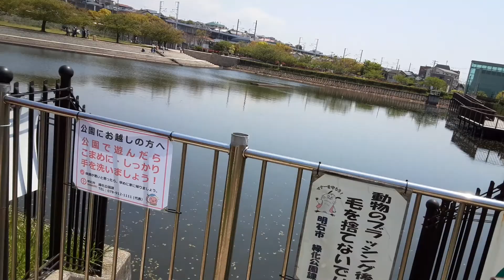2020年4月29日